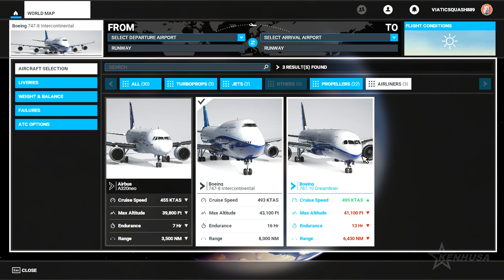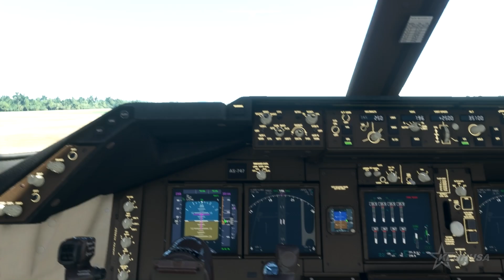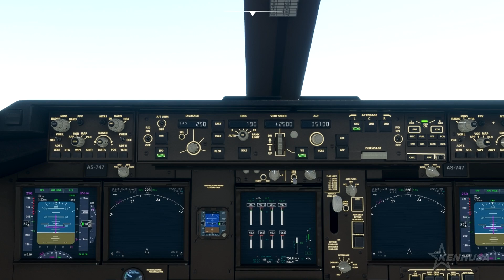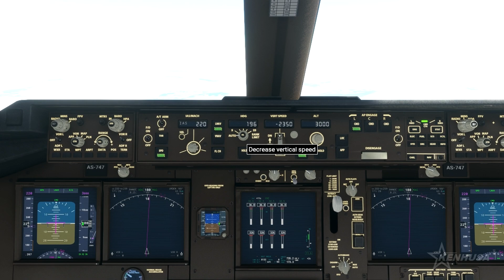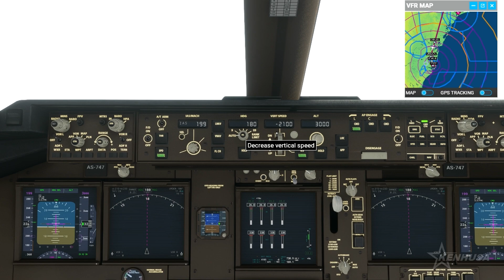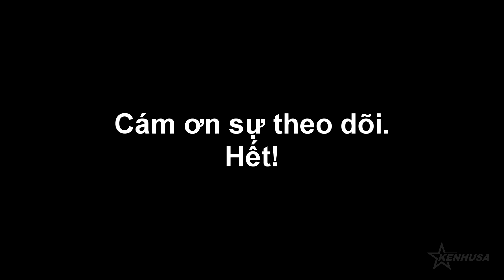Lái chiếc Boeing 747 từ thành phố Brisbane đến Sydney Australia_game mô phỏng.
Trong video nầy có bình luận về bầu cử Mỹ năm 2020 và hơi tế nhị về cộng sản Vn không muốn đa đảng nên họ mị dân Vn, có kèm theo dài từ tiếng Mỹ và nhưng không có phụ đề trong video.
Cái control chơi lái máy bay tên là Logitech Attack 3
từ Vision =tầm nhìn
Rig worker=nghề tự do